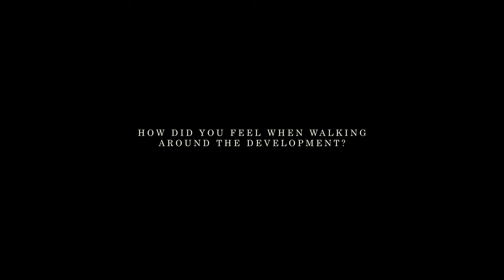Hollainhof social housing, Ghent (2019)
Is perception an action that is performed?

This short film documents the social housing development by Neutelings Riedijk Architects. It was built between 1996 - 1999 in the Belgian city of Gent as a replacement for the Hollainkazerne, an old military complex.

We divided our group into two teams of 'experts' and 'perceivers', which allowed us to reflect on the project from two different perspectives. The experts went through a process of researching the project, learning about the concept and context. On the other hand, the perceivers were able to experience and interact with the space without any preconceived knowledge.
To fully explore and understand our perception of the projects, we engaged in activities such as filming, interviewing, photographing, and drawing maps during our visits to the site. We tried to document and represent our experiences of the project to the greatest extent.